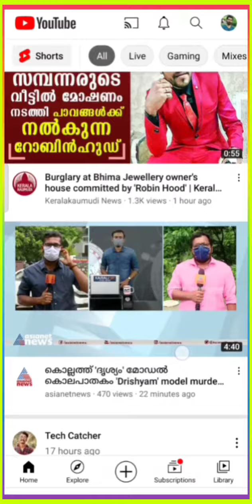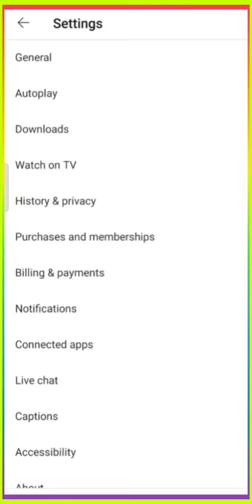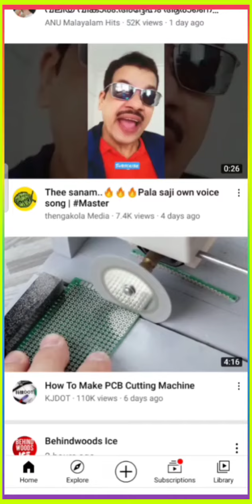യൂട്യൂബ് ഉപയോഗിക്കുന്നവർക്ക് ഡാറ്റ ലാഭിക്കാൻ സിംപിൾ ട്രിക്ക്.Youtube trick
യൂട്യൂബ് ഉപയോഗിക്കുന്നവർക്ക്# ഡാറ്റ ലാഭിക്കാൻ സിംപിൾ ട്രിക്ക്..